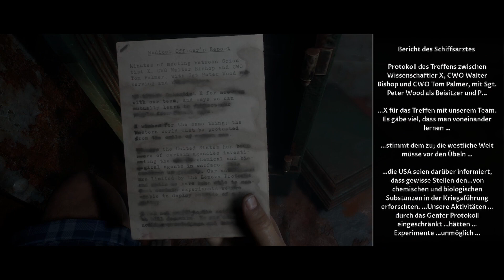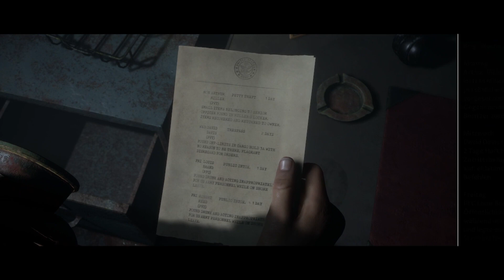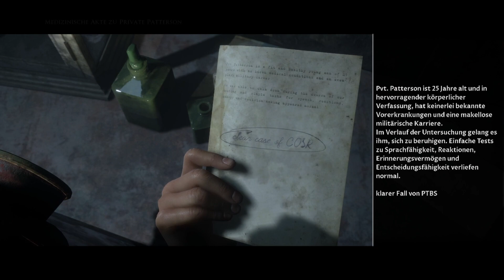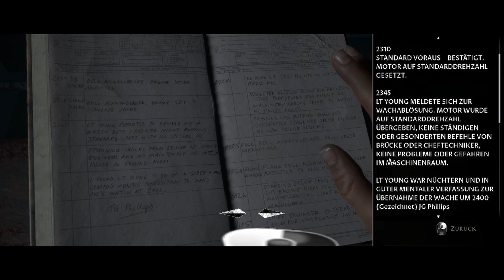Locono1 [Man of Medan] S1 E09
Es geht los mit der reise begleitet uns zusammen mit den Abenteurern die auf der suche sind nach dem verborgenen Schatz

Intro: Matooma - Infinite Emptiness

Outro: Amir Marcus - Army of Pumpkins